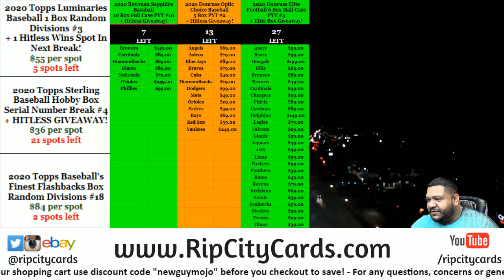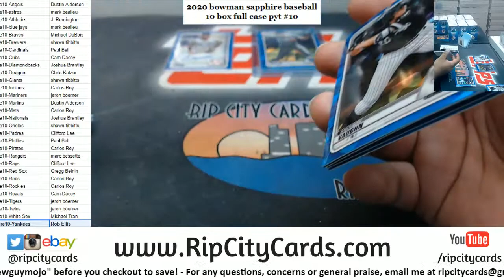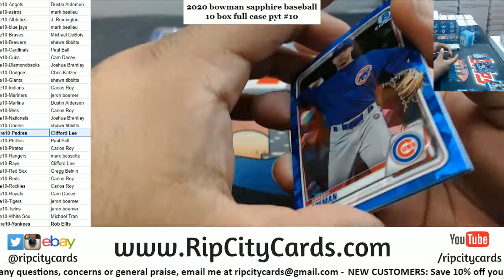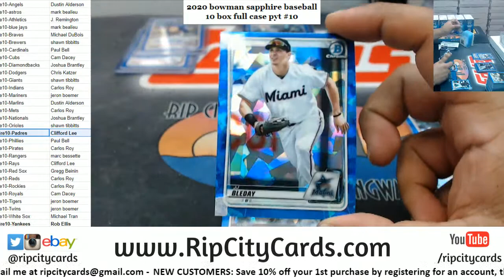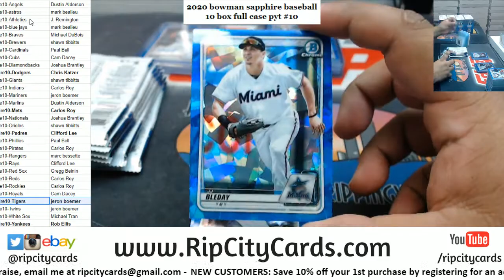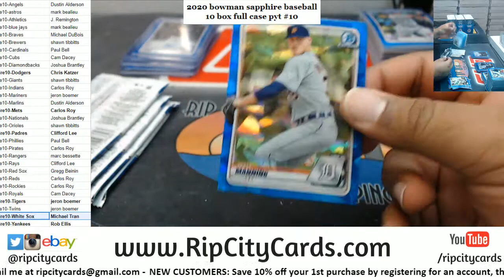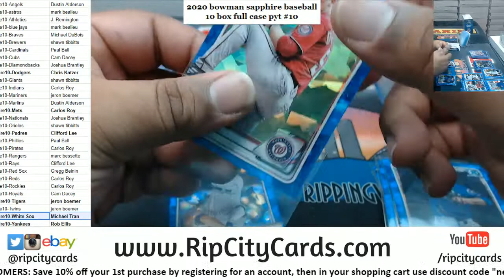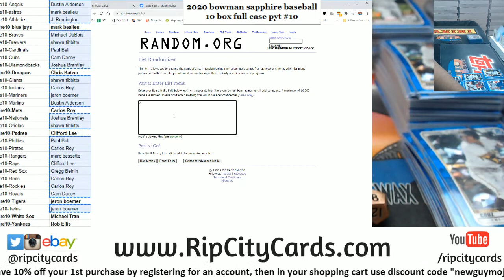2020 Bowman Sapphire Baseball 10 Box Full Case PYT #10